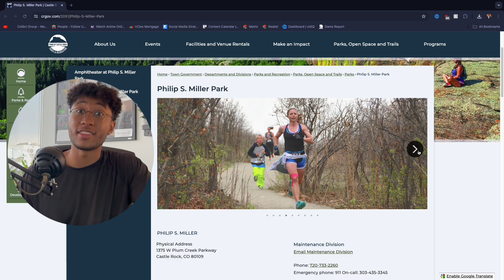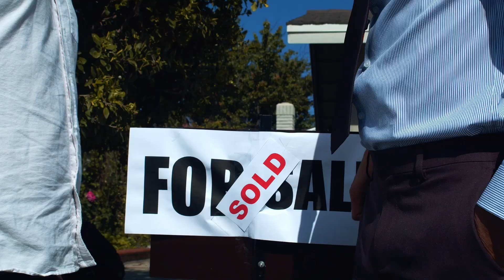Thinking of Moving to Castle Rock CO in 2024? - Watch This First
Before you make the move to Castle Rock, CO, watch this video to learn about the pros and cons of living in this beautiful town. Get all the information you need to know before you make the big decision to relocate!

How much is your home worth?
How much do you qualify for?

0:00 - Intro
0:39 - Castle Rock Charm
1:15 - State Parks
1:39 - Douglas County School District
2:36 - Great For Families
2:53 - Small Town Feel
4:02 - Castle Rock Real Estate
5:27 - Summary
6:40 - Looking to Buy/Sell?